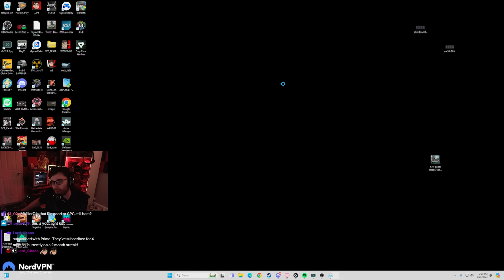FULL AUTO SNIPING WITH THE MP5 in Escape from Tarkov!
KNIGHT | BIG PIPE | BIRDEYE
Escape From Tarkov
WIGGLE